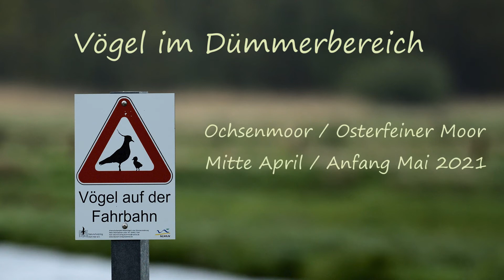Vögel am Dümmer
Bildershow einiger Mitte April bis Anfang Mai fotografierter Vogelarten im Dümmerbereich (Ochenmoor und Osterfeiner Moor).